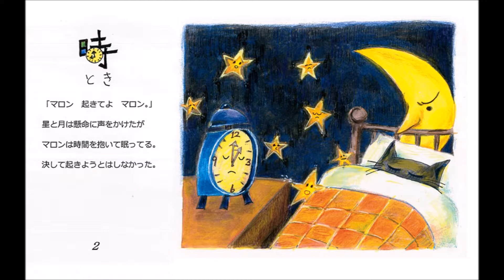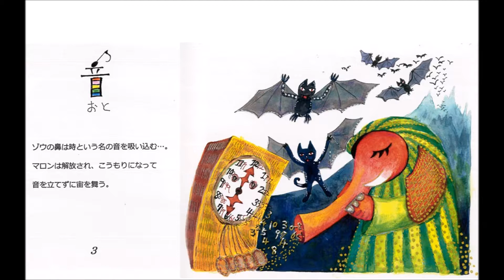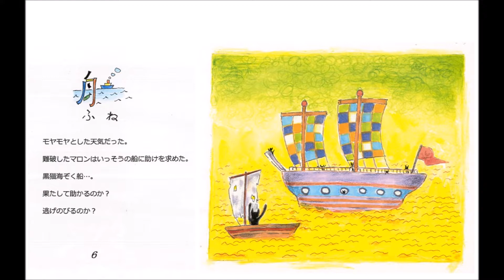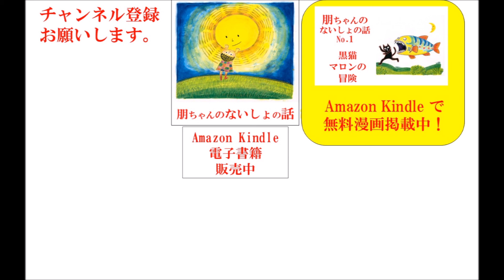朋ちゃんの「黒猫マロンの冒険」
朋ちゃんの「黒猫マロンの冒険」を紹介します、製本された本があり。ウェブ上でも発表する事になりました。
形になっているもの、ウェブに発表するそうです、たくさんの方に見ていただきたく。
YouTubeとAmazon電子書籍で発表していきます。彼女のファンタジクな世界をお楽しみ下さい。
無料漫画を掲載予定です。「朋ちゃんのないしよの話」がタイトルで、未発表の物も発表します。
ウェブ上で、彼女の持つ表現の魅力をお伝え出来たらいいなと構成しています。
どうぞ、面白い出会いがありますように、